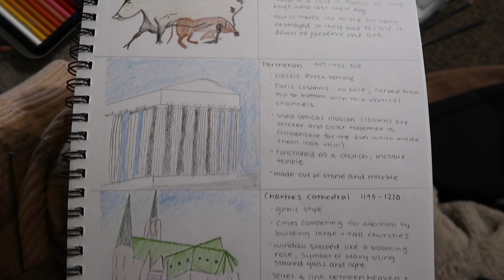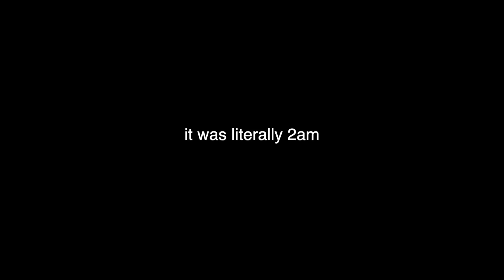a week in my life: slow days, homework, & friends // 002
Hey lovely people! I filmed another week in my life, short and sweet! Enjoy!

age / 19
school / azusa pacific university